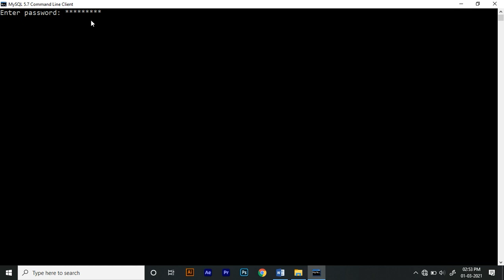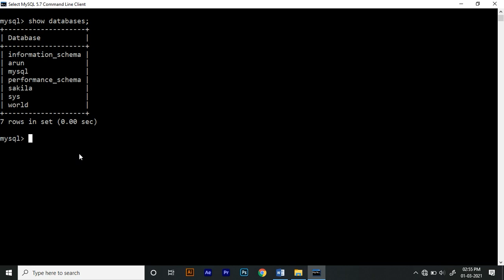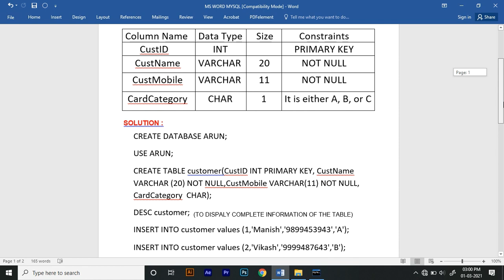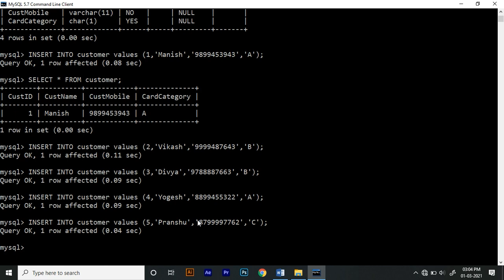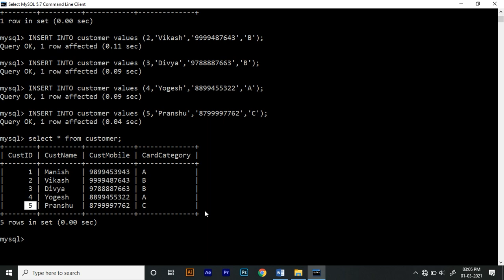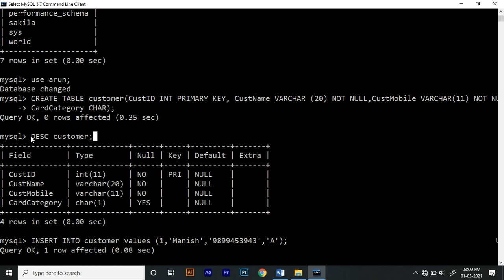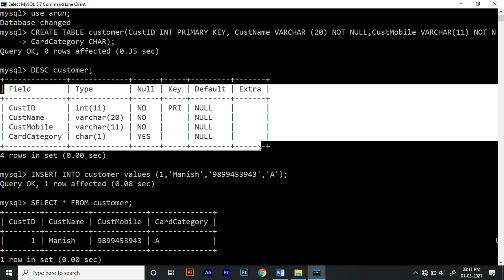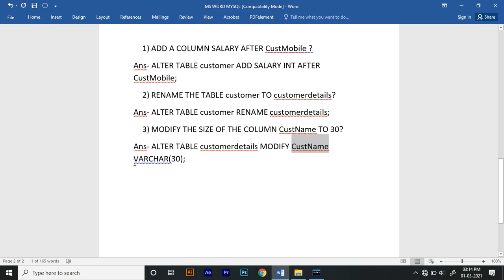"MySQL" II Computer Practical (2021) SEBA Class 10 II Janibor Mon